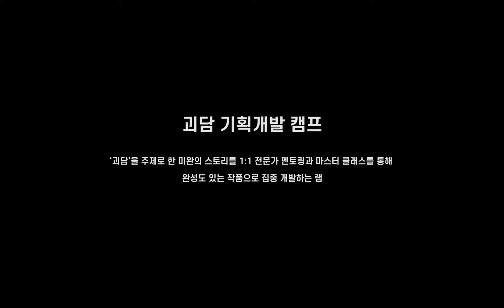[괴담프로젝트 2021] 김은희 작가 마스터클래스｜BIFAN 2021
👉 제25회 부천국제판타스틱영화제, ‘괴담 기획개발 캠프’
[김은희 작가의 마스터 클래스]를 공개합니다🙌🙌

🎥BIFAN 2021 개최 기간

🎞극장 상영 7월 8일 ~ 15일
💻온라인 상영 7월 9일 ~ 18일 (@wavve웨이브)
🥽XR 전시 7월 1일 ~ 18일 (@인천공항 Incheon Airport)

🎥BIFAN 2021 개최 장소
🎞주요 상영관: 부천시청 어울마당, 판타스틱 큐브, CGV소풍, 인천국제공항(XR 전시)
🎪행사 이벤트: 부천아트벙커B39